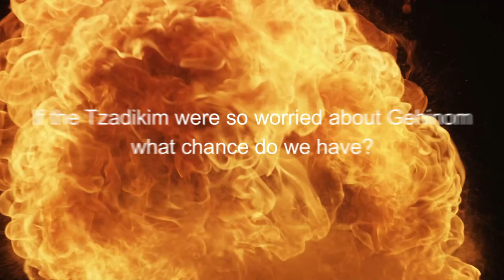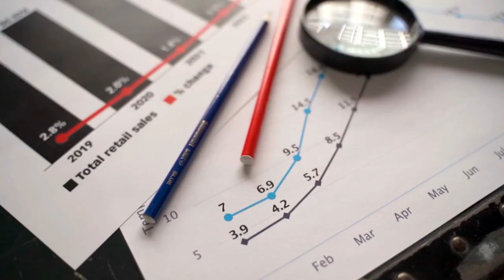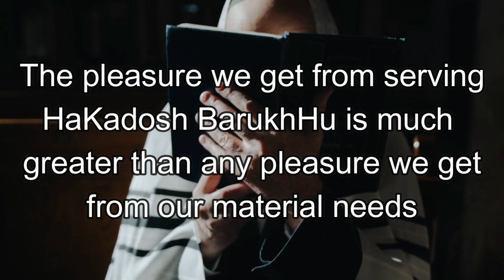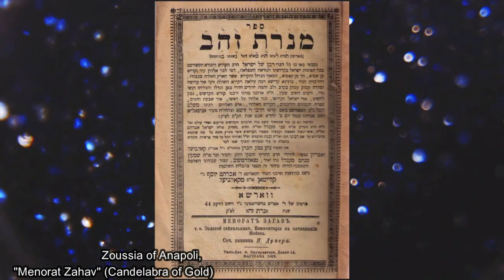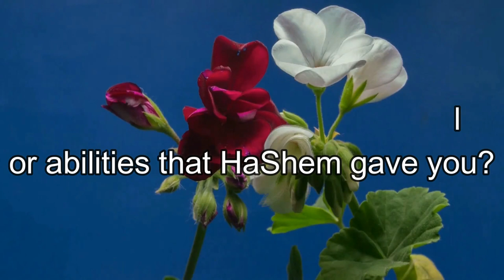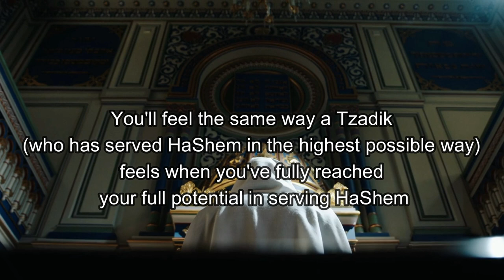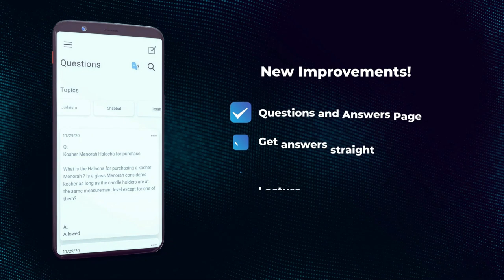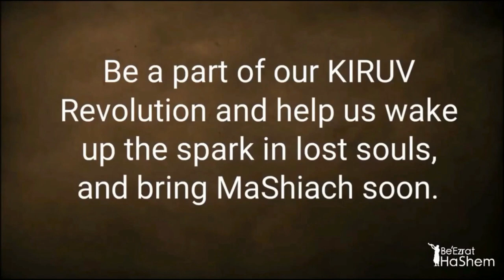The Universal Lesson All Tzaddikim Knew (A BeEzrat HaShem Inc.)